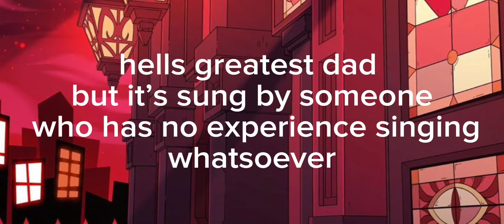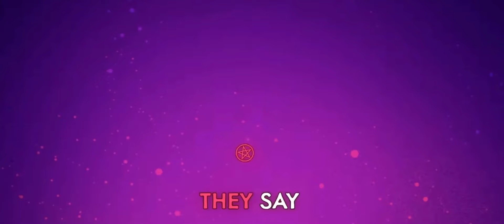Hell’s Greatest Dad, but I sing it. (I suck at singing so be ready to cringe)